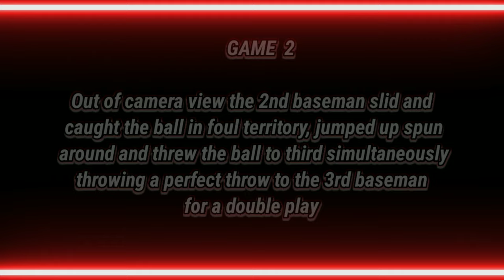⚾ (2023) 2B Cleary University Cougar Marcel G #24 Plays in the Cornerstone vs Cleary University DH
On March 21, 2023 Marcel played in a double header for 16 innings, Cornerstone vs Cleary University. Marcel #24 played 2B for Cleary University at the DeWitt Baseball Field in Grands Rapid, Michigan, home of the Cornerstone University Golden Eagles.

Video time code: 0:42 - 1:36 is the location on the 1:36 min/secs video that the rare double play is recorded.

Description: 2nd baseman slides into foul territory to catch a pop up behind 1B for the first out. Runner on 2B tags up and heads to 3B. 2nd baseman jumps back up on his feet turns and guns down the runner at 3rd for the second out in this rare double play.